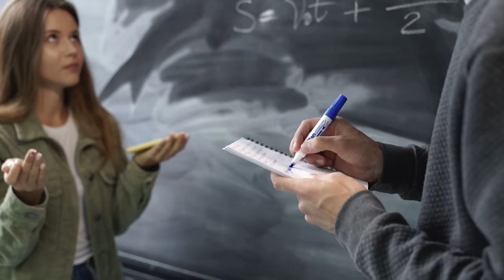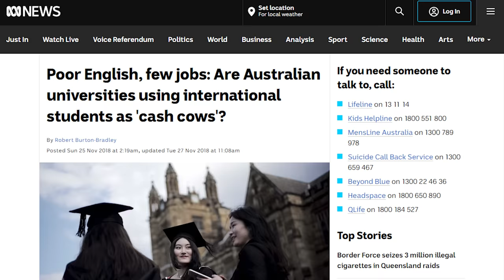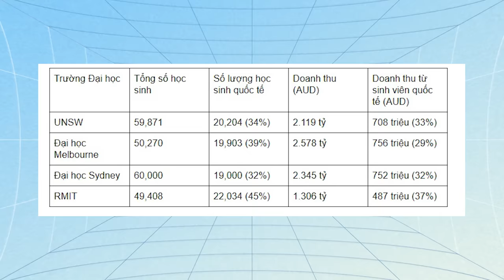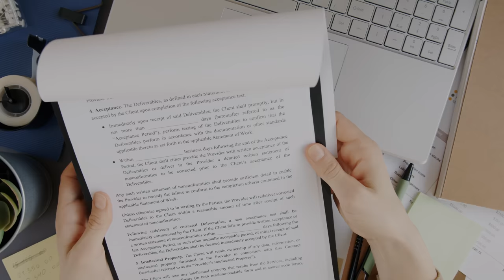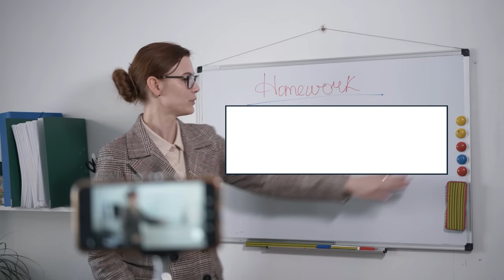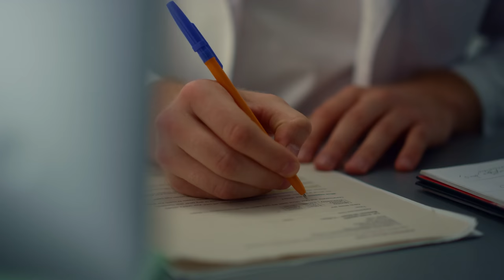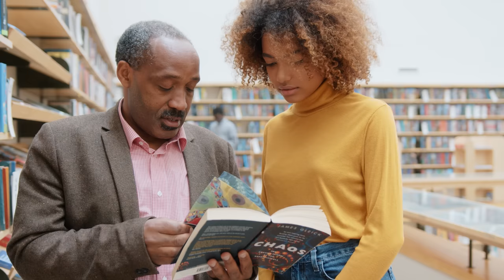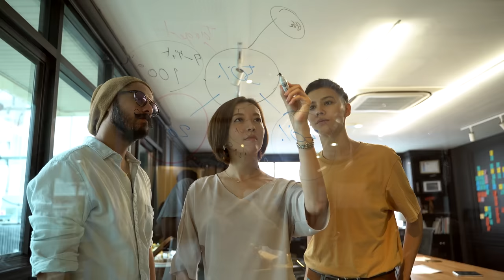Có phải các trường ĐẠI HỌC ÚC đang VẮT HỌC SINH QUỐC TẾ như vắt sữa bò? | Huskywannafly | Quan điểm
Vào năm 2018, tại một trường đại học danh tiếng bên Úc, một nữ giảng viên đứng tuổi ngành nhân văn đã hẹn gặp một sinh viên quốc tế của mình. Cô sinh viên này đi cùng với một người phụ nữ khác và tỏ vẻ lo lắng. Trước đó cô đã gửi thư điện tử và thông báo về việc chuyển ngành học - nhưng có vẻ như, chuyện diễn ra không suôn sẻ như vậy.

“Cô ấy không nói được một từ tiếng Anh nào và không thể hiểu những gì tôi nói,” giảng viên kể cho đài ABC. Ban đầu bà tưởng rằng người phụ nữ đi cùng là một người bạn, nhưng hóa ra đó là một thông dịch viên được thuê để hỗ trợ buổi gặp mặt. Cô sinh viên ấy đã hoàn thành năm đầu của chương trình học mà không có khả năng nói được tiếng Anh. “Điều đó khiến tôi sửng sốt,” bà giảng viên nói.

Tại sao một sinh viên không nói được một từ tiếng Anh nào lại lọt được vào hệ thống giáo dục của Úc - nơi đã và vẫn đang là miền đất hứa của hàng nghìn học sinh Việt Nam? Đây là lỗi cá biệt hay lỗi có hệ thống, được tạo nên bởi sự cẩu thả trong quy trình xét tuyển, và bởi lòng tham tiền của hệ thống giáo dục đại học ở Úc? Cuối cùng, nếu giả định trên đúng, thì ai là người cần phải chịu trách nhiệm? Giải pháp ở đây là gì?

Ghé Nhà sách Spiderum trên SHOPEE ngay thôi các bạn ơi:
Nội dung:
00:00 - Start
01:27 - TVC
03:24 - Thất bại
06:06 - Các bài kiểm tra tiếng Anh đầu vào
08:13 - Có quá nhiều học sinh bị bỏ qua
10:04 - Bóc lột sức lao động, các vấn đề tâm lý và sự phân biệt chủng tộc
11:53 - Các kết quả khảo sát tiếng Anh khó phản ánh được thực tế
14:17 - Vậy ai chịu trách nhiệm kiểm tra chất lượng học sinh quốc tế?
16:07 - Mọi người đang đặt câu hỏi cho chất lượng các trường đại học Úc
18:08 - Outro
Bài viết: Có Phải Các Trường Đại Học Úc Đang Vắt Học Sinh Quốc Tế Như Vắt Sữa Bò?